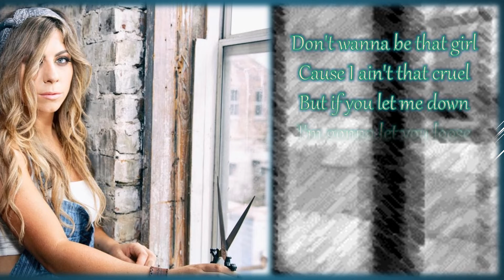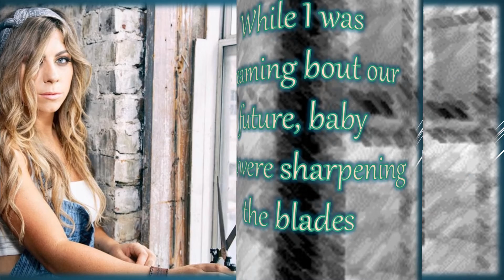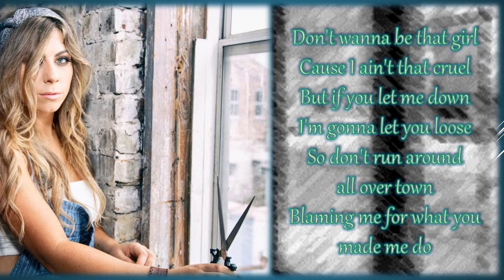Bekx- Scissors (Official Lyric Video)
Lyric video for the song Scissors by Bekx. Song produced Rebecca Lynn Howard and Elisha Hoffman. Video done by Jason Thompson. Hope ya'll enjoy!